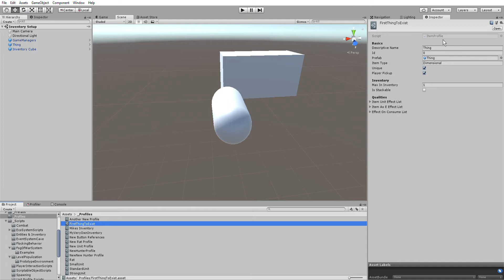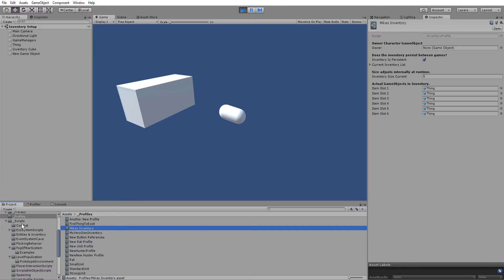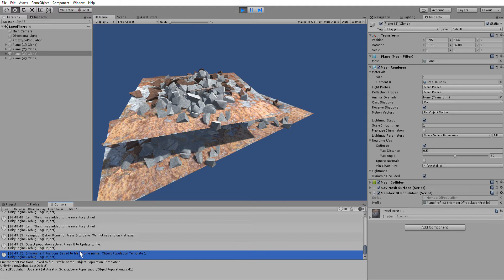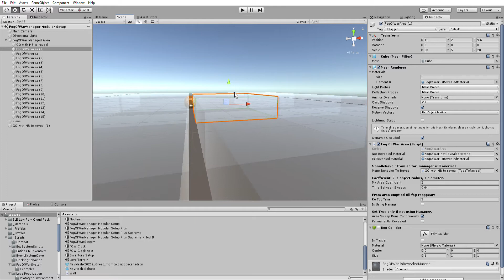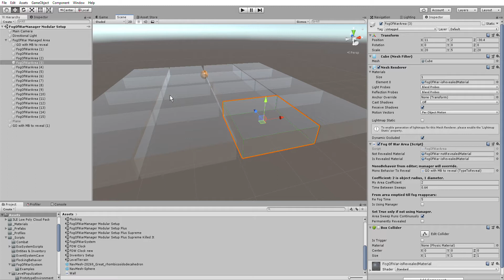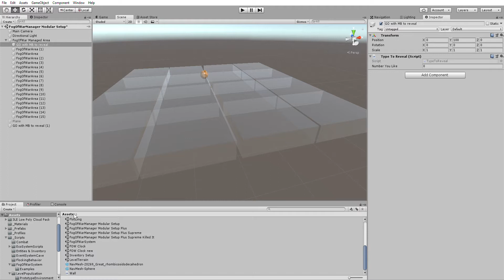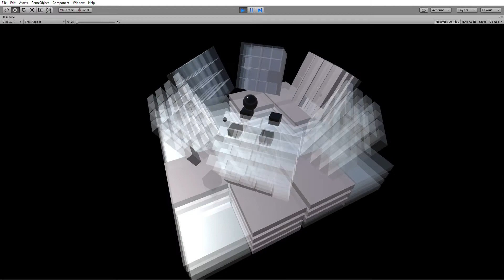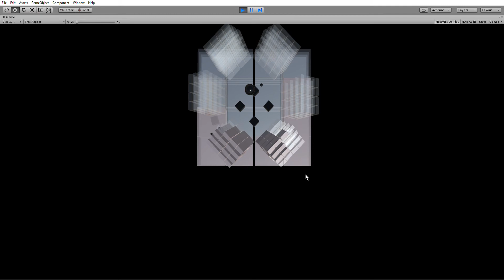Unity - Fog of War System turns Clock! Development Vlog in Danish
My counting in the video is off by factor 10. Minor error. Ahen

So, I made this Fog of War system, and turned it into a clock.
Each transpartent cube checks if there is an appropriate visitor and changed to its revealed state if depending. Also a lot of stuff happens. Why did I make a clock, you might say? I though it might be nice to look at.
Also, if anybody shows interest I'd probably be willing to make a video about how the thing works.